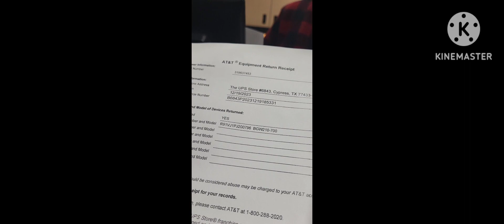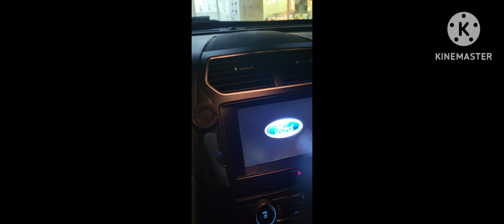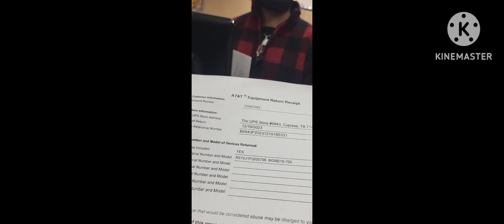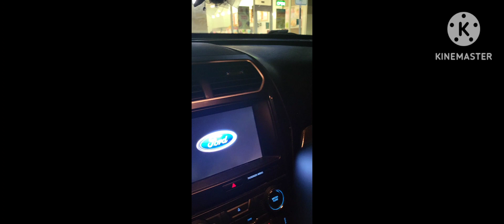Vlogmas 2023 Day 20 | Returning Equipment @UPS Store